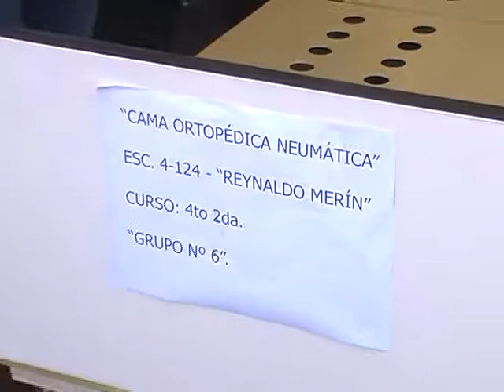JUVENTUD MARAVILLOSA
Cuando los jóvenes deciden unir pensamiento, acción y conocimientos, no los para nadie. Y si le agregamos solidaridad social surgen este tipo de invenciones: una cama ortopédica y su complementario arnés están pensados para que los disminuidos motrices por enfermedad, accidentes o nacimientos puedan sentirse mejor.